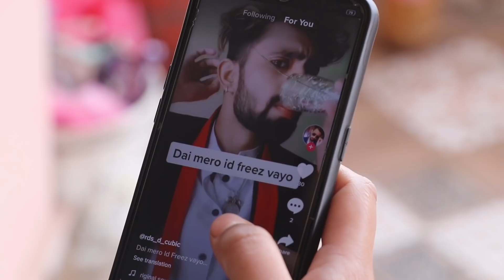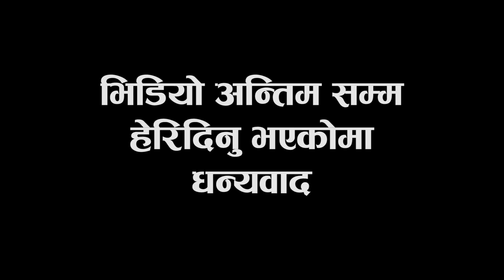Step Wife, Sauta सौताले त झन जिन्दगीभर बच्चा नपाउने भईछ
छोराछोरी पाउन भन्दै स्वास्नी बटुल्दै गरेर मात्र हुन्छर
Cast
Resham Bhandari
Pratibha Bhandari
Krishna Thapa
Paiyanka Kc
Sita Bhandari

Camera
Sunil Bhandari

Edit
Resham Bhandari

Story / Direction
Pratibha Bhandari